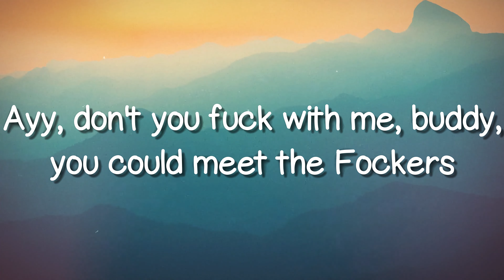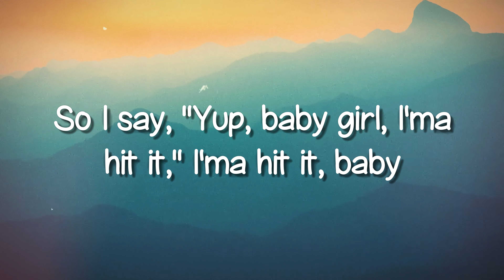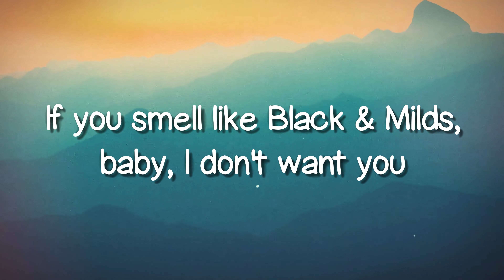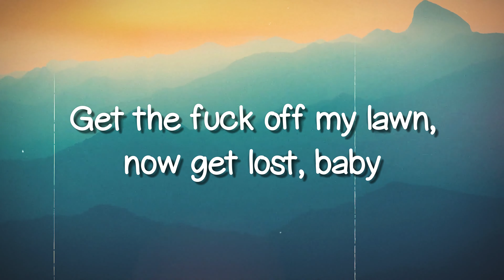Yup - Yung Gravy(Lyrics Version)🏔